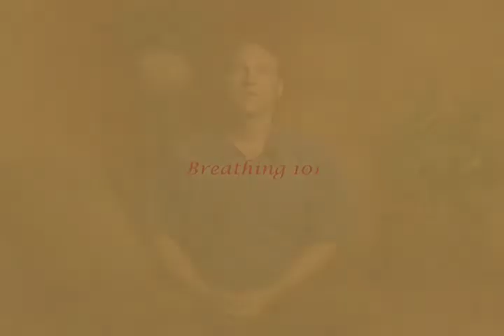Breathing 101 with Jonathan Ellerby PhD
A useful, simple introduction to healthy breathing techniques and the foundations for relaxation and meditation.